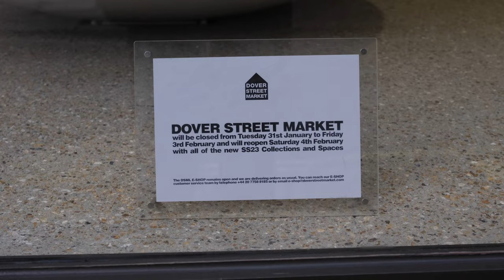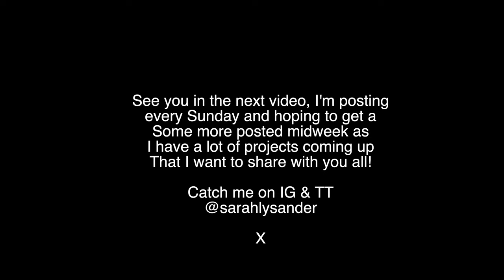LONDON VLOG| SARAH LYSANDER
Just a general London vlog showing you guys what I got up to for two days! I hope you enjoy and thank you to all of you taking your time to watch my videos! Open to suggestions on videos I should film for the future x